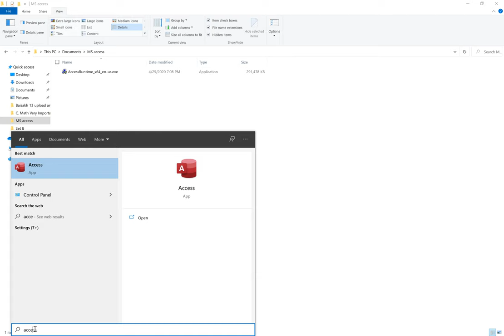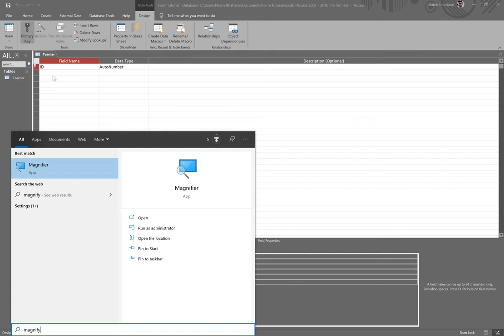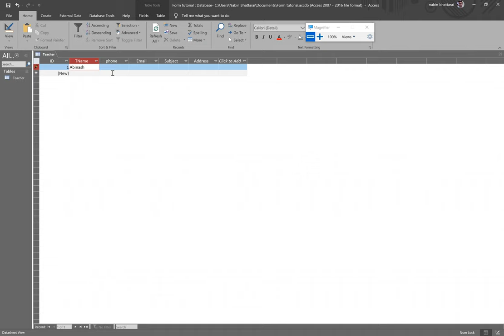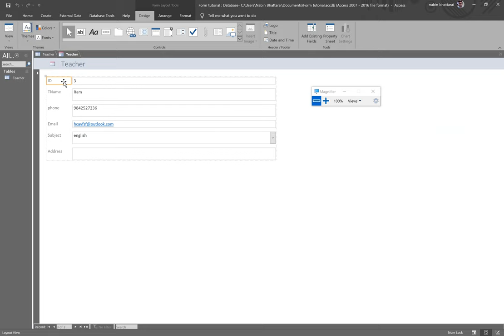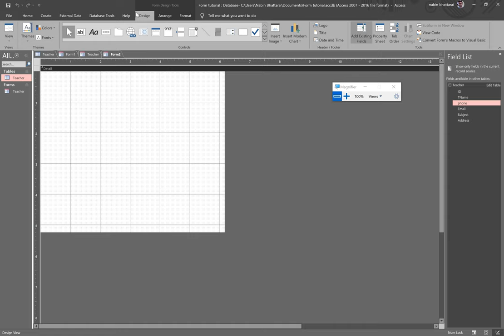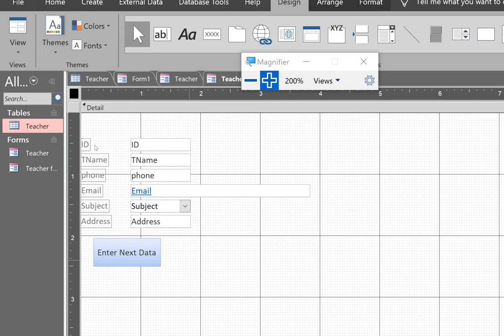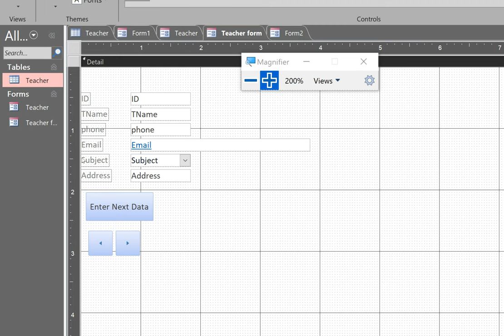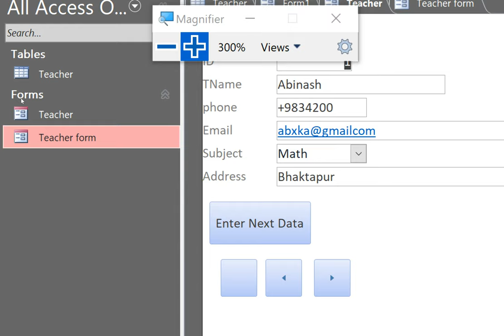SEE Computer Chapter 8 | SEE MS Access Form part1 in nepali| SEE computer science class in nepali